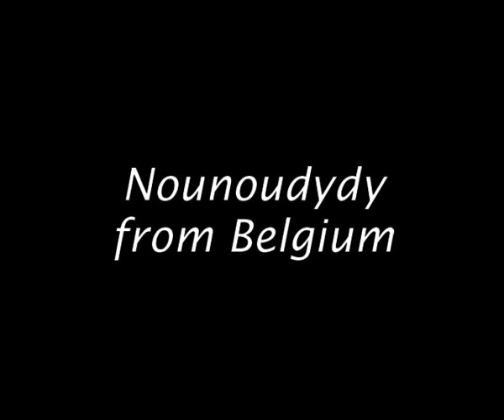RICHARD WERY - Arrêtez les aiguilles (45T - 1968)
Et si nous suivions le conseil de Richard Wery et d'arrêter les aiguilles ?
"Arrêtez les aiguilles" est écrit par Paul Briollet et Paul Dalbret.
C'est Berthe Sylva qui crée cette chanson et elle sera reprise, en 1973, par Aldo du groupe "Les Sunlights"...
L'orchestre est sous la direction d'Hector Delfosse.